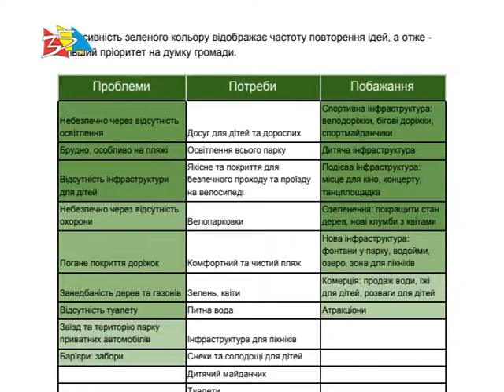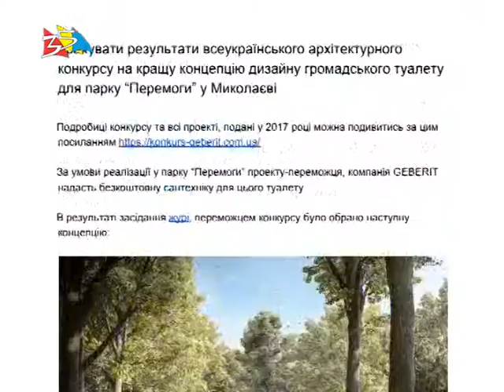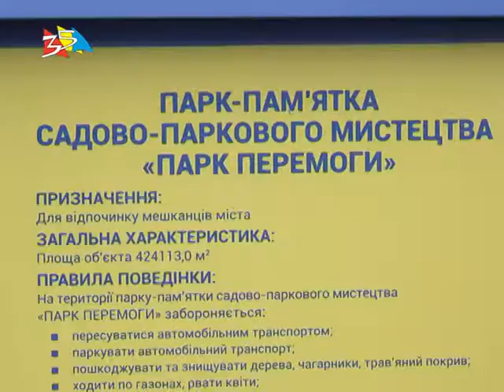Объектив 13 03 18Город выделил деньги на улучшение Парка Победы